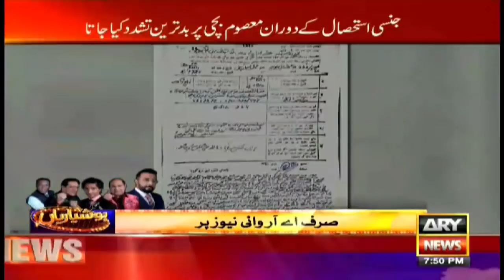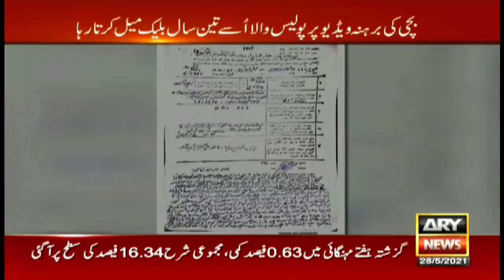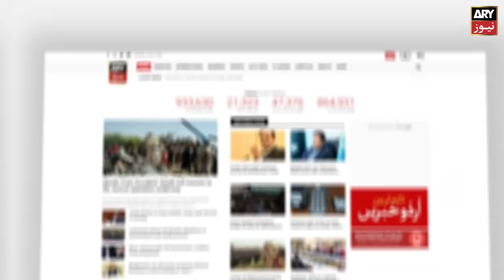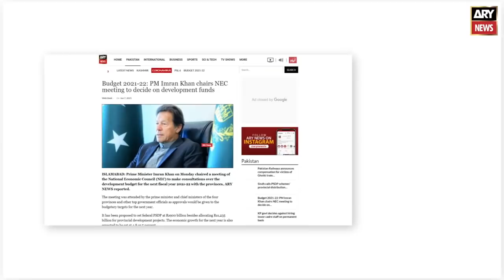Sar-e-Aam | Iqrar Ul Hassan | ARYNews | 8 October 2021